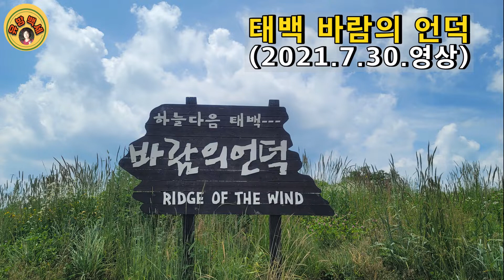이국적인 풍경 국내 여행지, 태백 바람의 언덕 풍력발전 단지와 고랭지 채소밭입니다.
6월 7월 가면 좋은 곳, 이국적인 풍경이 펼쳐지는 곳, 강원도 태백시에 위치한 바람의 언덕을 소개합니다.
영상은 지난 여름(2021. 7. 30)에 촬영했습니다.

* 태백 바람의 언덕
주소 : 강원도 태백시 창죽동 9-440
대단위 풍력발전 단지와 40여만 평의 고랭지 채소밭이 함께 잘 어우러져 있고 여름에도 시원하여 힐링 장소로 최고이며 또한 매봉산(해발 1,305m) 높은 곳에서 백두대간의 험준한 산들을 조망할 수 있습니다.
강릉의 안반떼기와 비슷하게 이국적인 분위기도 느낄 수 있어 연인들의 데이트와 가족들의 힐링 나들이 장소로 적극 추천합니다.

참고로 고냉지 배추를 8월 ~9월에 출하함에 따라 차량 통제를 실시합니다.
따라서 이 때는 걸어서 올라가던지 30분마다 운행하는 무료 셔틀버스 이용 가능합니다.
걸을 경우 2시간 정도 소요되고 택시는 입구에서 상시 대기하고 있으며 택시 요금은 2만 원입니다.
배추의 출하 시작 전인 7월에 가는 것이 자가용을 이용할 수도 있고 풍성한 배추밭과 풍력발전 단지가 어우러진 모습을 볼 수 있어 가장 좋을 것입니다.
특히 밤에는 별을 보기 좋고 아침에 해돋이 명소이기에 사진 작가들도 많이 찾습니다.

주변에는 태백산 국립공원, 태백석탄박물관, 태백고생대자연사박물관, 용연동굴, 황지연못, 만항재 등 볼거리와 즐길 것들이 많이 있습니다.

구독은 무료이고 좋아요는 사랑입니다.

★음원출처 : 유튜브 스튜디오 오디오 보관함

궁금하신 점은 댓글 남겨 주시면 감사하겠습니다.